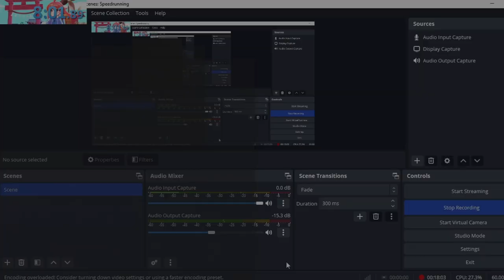Poppy Playtime: Chapter 1 Current Patch All Tapes NMG in 8:01.89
skip to 9:42 to see the successful run